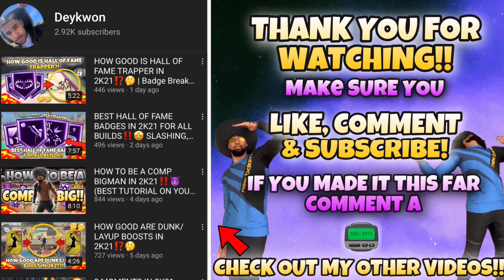6 THINGS I LEARNED SWITCHING FROM A BIGMAN TO A PLAYSHOT IN 2K21‼️😳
WATCH THE WHOLE VIDEO TO SEE WHAT I LEARNED‼️🤩